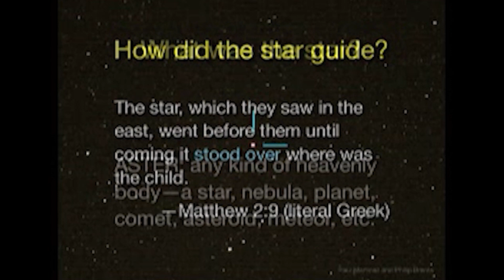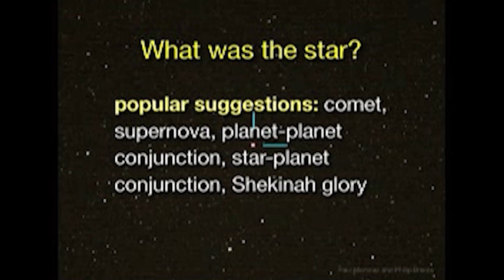RTB 101: What Was the Christmas Star?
With astrophysicist Hugh Ross

Follow 28:19 for updates!